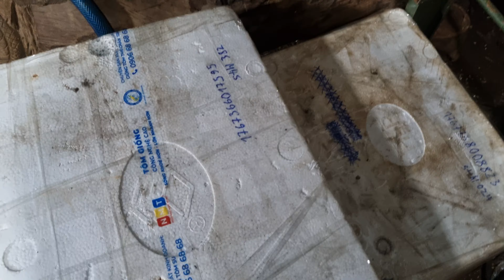stihl 381 , 2014 có quay pitton vân ngang ib 0376128789